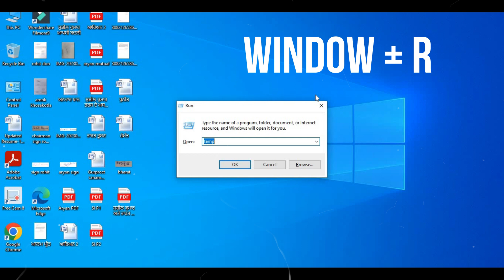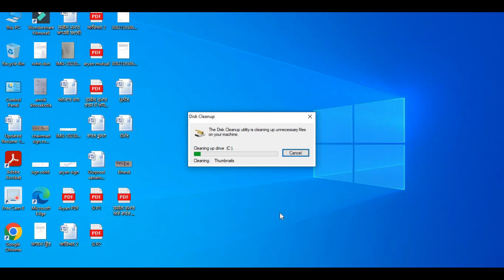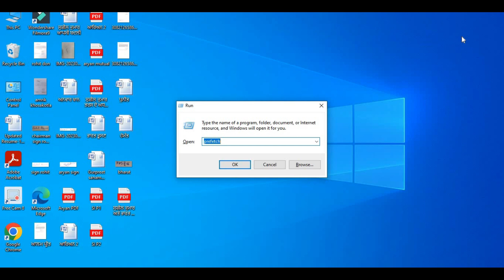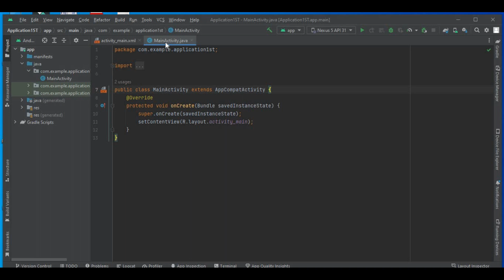Android Studio Working Slow | Fix Problem | Technical Sushil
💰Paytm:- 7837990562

androidstudioflamingo